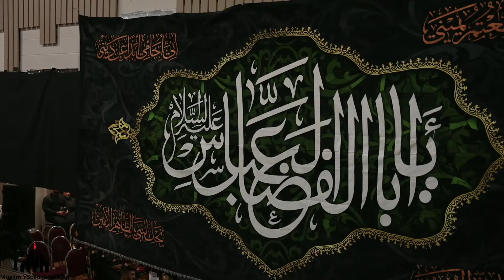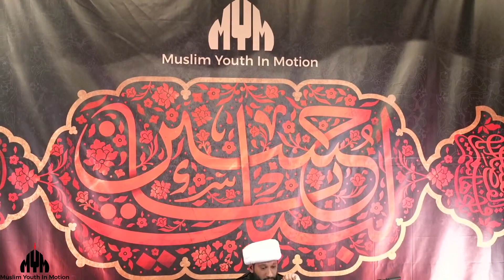Redistribution of Wealth - Sheikh Jaffer Ladak | Night 7 | Muharram 2023/1445